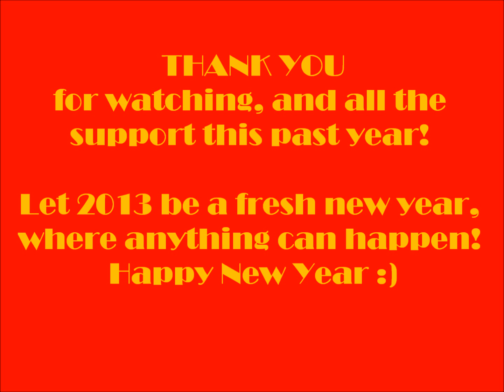"Somewhere" from Westside Story (Cover by Sarah Douglas)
support this past year!
Let 2013 be a fresh new year, where anything can happen!
-Sarah Douglas xxx